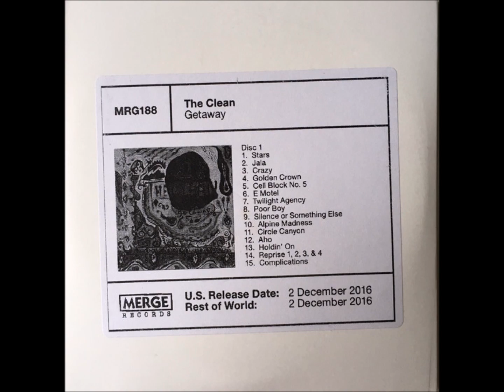2-The Clean-Jala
The Clean – Getaway
Label: Merge Records – MRG188
Format:
CD, Album, Promo, Reissue
CD, Compilation, Promo, Reissue
Country: US
Released: 2016
Genre: Rock
Style: Alternative Rock, Pop Rock
1  Stars
Bass – Noel Ward
5:20
2  Jala 5:18
3  Crazy 2:42
4  Golden Crown 1:38
5  Cell Block No. 5 1:25
6  E Motel 2:32
7  Twilight Agency 2:50
8  Poor Boy 2:38
9  Silence Or Something Else 2:45
10  Alpine Madness 1:35
11  Circle Canyon 4:40
12  Aho 6:13
13  Holdin' On 2:40
14  Reprise 1, 2, 3, & 4 6:37
15  Complications 1:58
Bonus Disc
1  Rollo 1:17
2  Slush Fund 0:48
3  Filling A Hole 2:40
4  Caveman 2:33
5  Point That Thing Somewhere Else 5:35
6  Wipe Me I'm Lucky 3:25
7  Fish 4:44
8  Quickstep 8:45
9  Fish 4:39
10  I Wait Around 3:12
11  Hold On To The Rail 3:24
12  At The Bottom 4:47
13  Do Your Thing 3:41
14  Quickstep 8:28
15  Crazy 3:06
16  Side On 3:51
17  Stars 4:57
18  Jala 4:06
2 discs in a white cardboard sleeve with sticker                                                          AND                                                                                                                                 The Clean – Mashed
Label: Arch Hill Recordings – AHR033
Format:
CD, Album
Country: New Zealand
Released: 2008
Genre: Rock
Style: Indie Rock
1  Jala
2  Anything Could Happen
3  At The Bottom
4  Stars
5  Too Much Violence
6  Tee Pees And Tom Toms
7  Point That Thing Somewhere Else
Written-By – Kilgour*, Kilgour*, Gutteridge*
8  Safe In The Rain
9  I Wait Around
10  Fish
11  I Can't Stand It